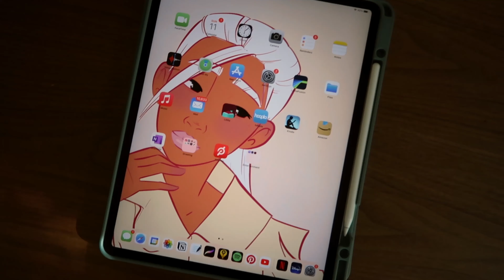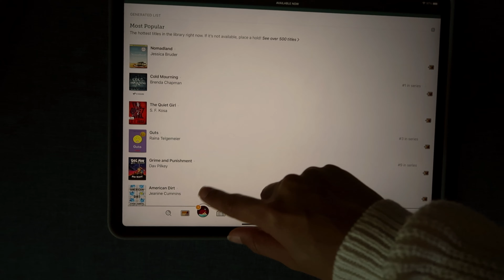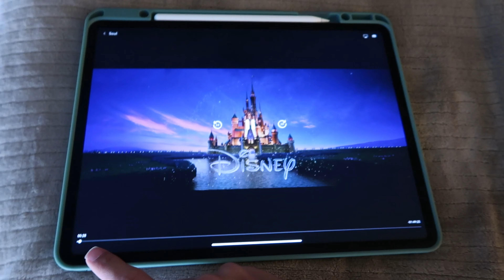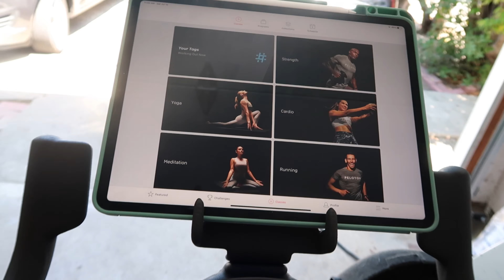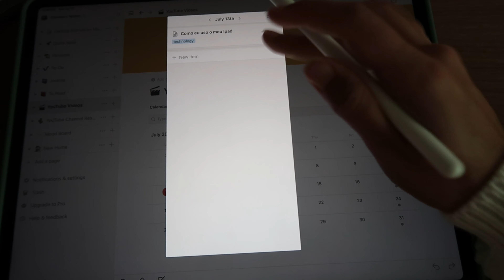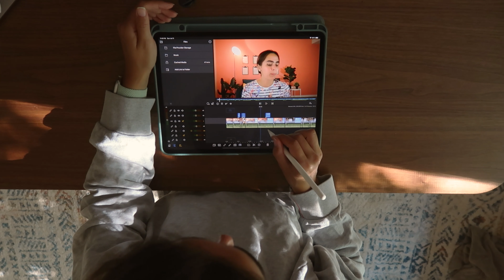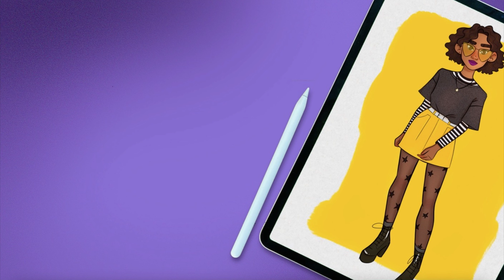COMO EU USO O MEU IPAD NO DIA-A-DIA ✨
Oi gente! No vídeo de hoje quero compartilhar com vocês como eu uso o meu Ipad Pro no meu dia-a-dia. Eu sou fã desse dispositivo mesmo hahaha Espero que vocês gostem!
Aplicativos mencionados:
Libby - para biblioteca digital (disponível nos EUA)
Goodnotes - para diário
Peloton - para malhar
Notion - para planejar conteúdo do canal (também disponível para desktop e celular)
LumaFusion - para editar videos
Procreate - para desenhar
📱EQUIPAMENTO:  iPad Pro 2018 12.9" + Apple Pencil Segunda Geração
🎨 PROCURANDO CURSOS DE DESENHO? Dá uma olhada nesses daqui da Domestika!
NOTA SOBRE INSTAGRAM: a minha resolução de 2021 é não usar o Instagram, então saiba que eu devo olhar as mensagens por lá no máximo 1x por mês. Pra entrar em contato comigo de forma mais rápida, use o email acima!
😉 Perguntas? Sugestões? Deixem tudo aqui embaixo que tento responder todo mundo!
Se você comprar um produto ou serviço com esses links, eu posso receber uma pequena comissão mas não há nenhum custo adicional pra você! Muito obrigada por apoiar o canal e por me ajudar a manter esse conteúdo gratuito pra vocês.